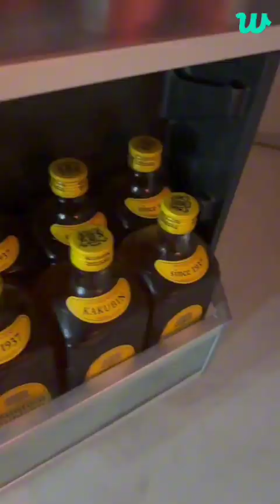JUNGKOOK's Last Full LIVE 🔴